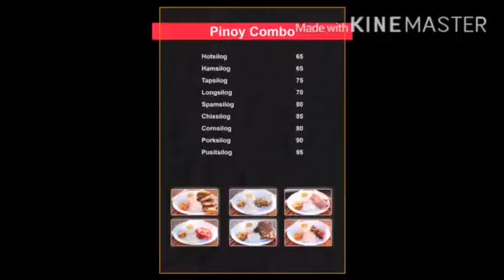Bottle & Glass Restobar San Pablo Laguna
B & G Restobar San Pablo Laguna
Please Visit our fb page: Bottle & Glass Restobar
We accept Take out & Delivery Only, due to Pandemic